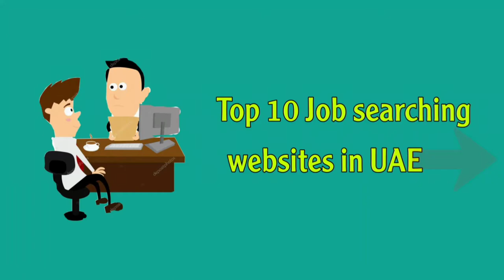Top 10 Job searching websites in UAE | Jobs in UAE | How to search job in Middle East countries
Musician: ASHUTOSH